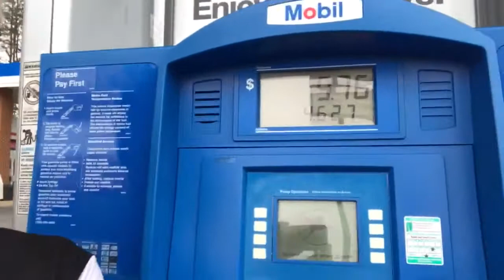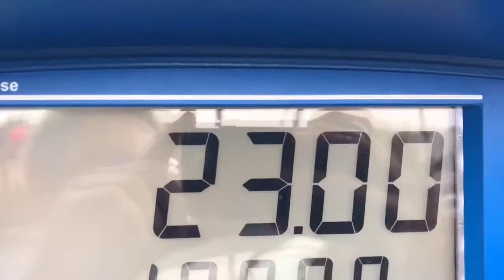Guys & Dolls: Week 4